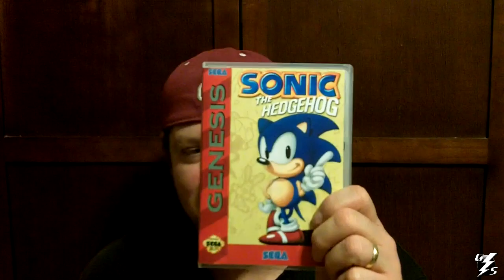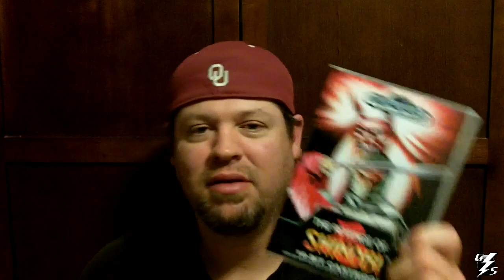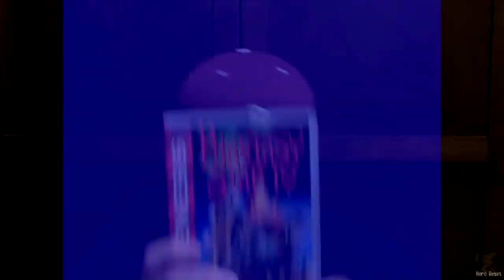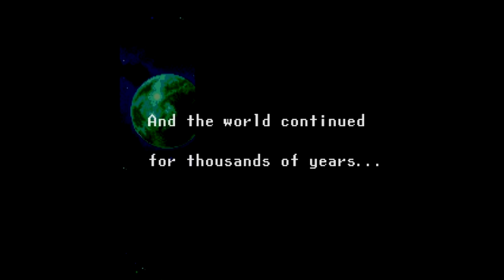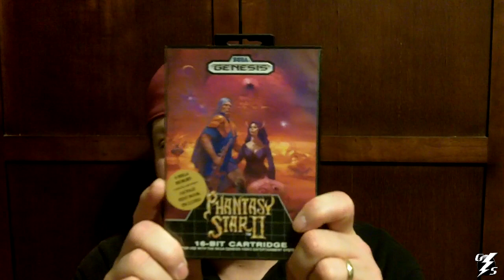Top 5 Sega Genesis Games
Gary's top 5 Sega Genesis games.